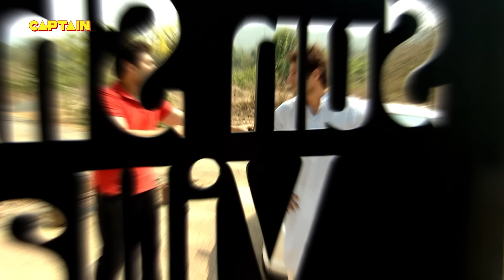Sunshine Villa की आत्मा निकल आई है बाहर!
Aahat | Season - 06
 Name: Aahat Season 6
Parekh Producer: B. P. Singh, Pradeep Uppoor
Show Name: Aahat Se
Cast: Karan Oberoi, Ved Thapar, Phalguni Parekh
Producer: B. P. Singh, Pradeep Uppoor

About The Show:
Viewers will witness the most blood-curdling horror that will keep them on edge at all times. Horror will get ghastly, mysterious and spine-chilling like never before, with the return of Aahat. This content will showcase the existence of the supernatural in the most innovative and cryptic manner. A unique amalgamation of high drama, mystery and horror, the show will entertain and| || Aahat EP-25